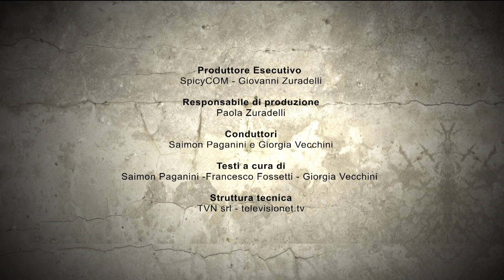DISGAEA DIMENSION 2 -- COSPLAY SHOW CON GIORGIA VECCHINI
Il prossimo 20 marzo è la data ufficiale giapponese per l'uscita dell'RPG per PS3, Disgaea Dimension 2, il sequel ufficiale del primo Disgaea, ambientato diversi anni dopo il finale buono. Giorgia Vecchini, la più famosa Cosplayer italiana, non può mancare l'appuntamento con gli splendidi costumi di questa fantastica saga!